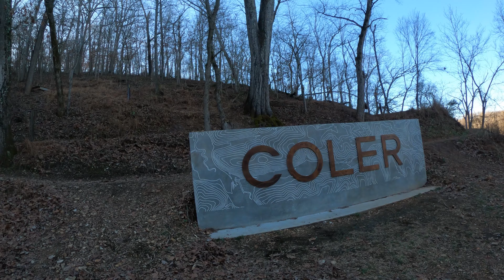2020 GoPro Year in Review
This is my 2020 GoPro Year In Review. Shot with a HERO Black 4 and a HERO Black 8. Who else is looking forward to 2021?